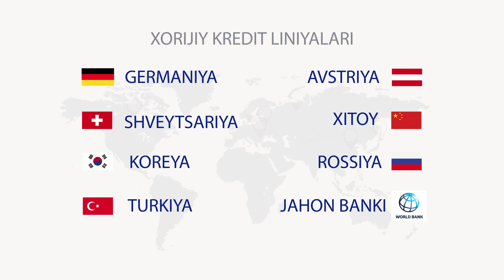ПСБ БАНК о кридите